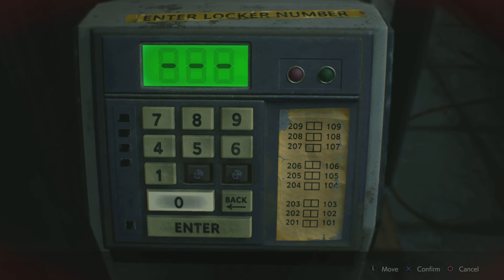(RE2 Remake) A Small Carbon Footprint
Small Carbon Footprint Resident evil 2 remake Hardcore difficulty NO SAVE NO DEATH S+